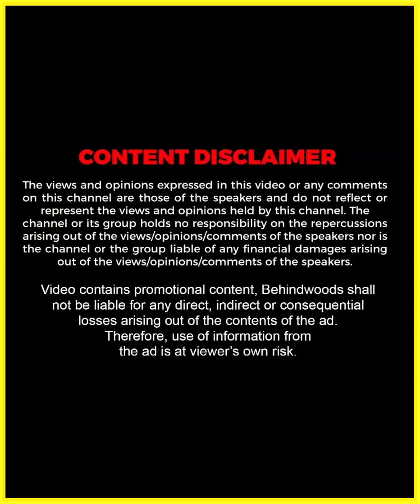"ഇനി എന്നെ തൊടുമ്പോൾ കൈ കഴുകണം" 😜🤣 | Types of ആദ്യരാത്രി